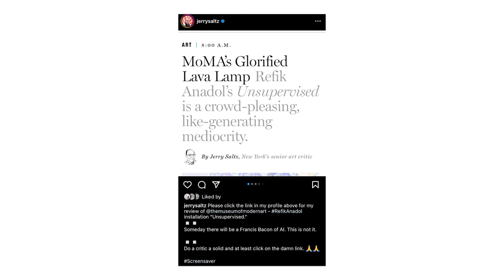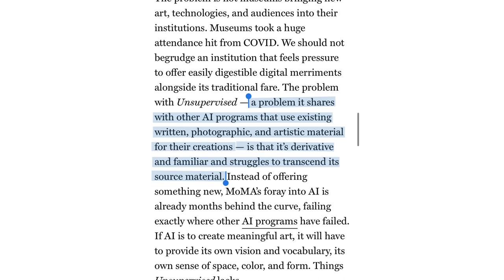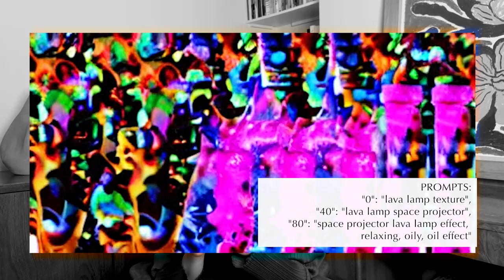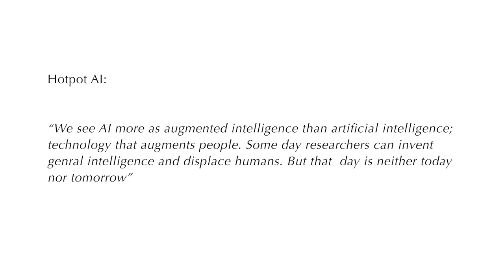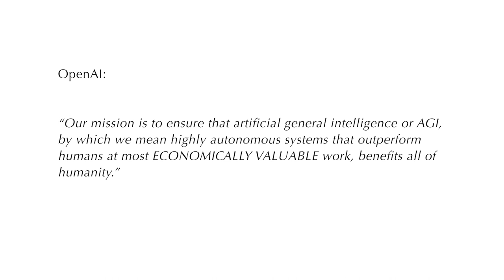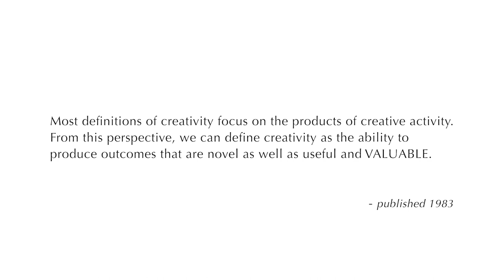Will AI take your fashion design job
Yes, yes it will. And it will probably be for the best.

A deep-dive into the meaning and value of creativity in fashion in the age of AI.

Intro: 00:00
Context: 01:34
About Fashion: 05:55
Conclusion: 16:05